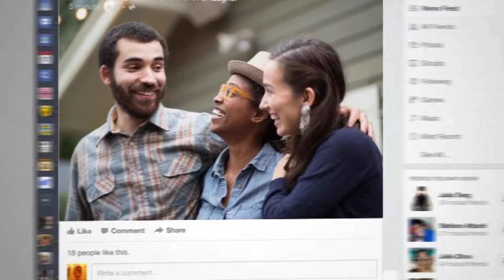Europa Blog luglio 2022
A Strasburgo, durante questa settimana di plenaria, abbiamo, tra l'altro, adottato il Digital Market Act e il Digital Service Act, votato sulla cosiddetta tassonomia e discusso della siccità nel Mediterraneo e delle importazioni di grano e cereali dall'Ucraina all'UE. Per ulteriori informazioni ascoltate il mio EuropaBlog 👇🇪🇺
EPP Group in the European Parliament